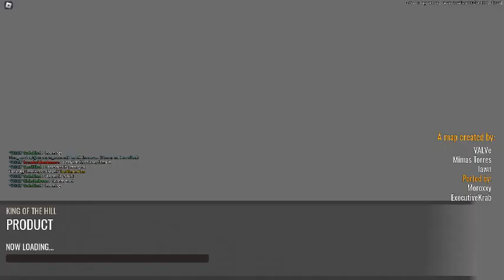TC2 Flanker Gameplay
It seemed like my trooper gameplay got many views, so i decided to make gameplay of flanker